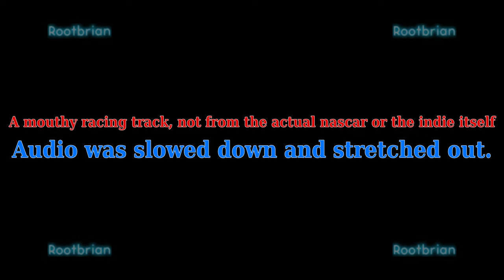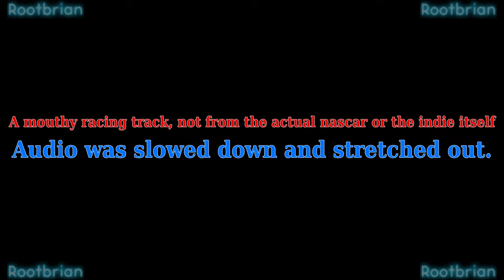A mouthy racing soundtrack NOT from nascar or the indie (soundtrack)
It would have been far too loud to record the actual indie and turn it into a soundtrack, so I improvised.

The best listening experience would be to use quality stereo headphones.